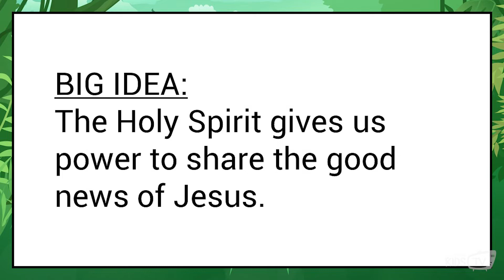Grace Kids TV | Preschool-1st Grade | Paul Started Churches & Wrote Letters | May 22-23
Scripture: Acts 13, 14, 16:11-15

Bible Verse: Acts 1:8, “You will receive power when the Holy Spirit comes upon you. And you will be my witnesses, telling people about me everywhere.”

Big Idea: The Holy Spirit gives us power to share the good news of Jesus.